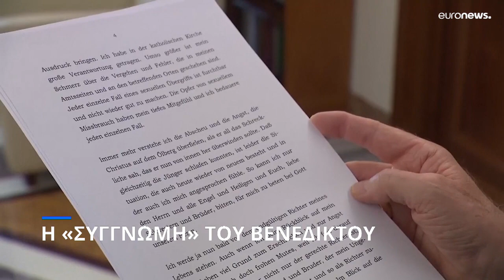Η «συγγνώμη» του Πάπα Βενέδικτου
Ο παραιτηθείς Ποντίφικας ζήτησε συγχώρεση σχετικά με τα σεξουαλικά σκάνδαλα στην Καθολική Εκκλησία, ωστόσο δεν παραδέχθηκε προσωπικά σφάλματα στον χειρισμό υποθέσεων.